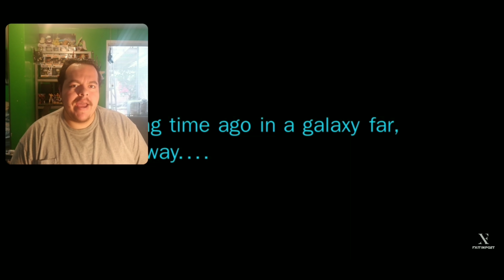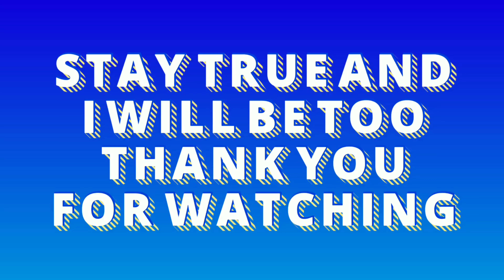Star Wars SC 38 Reimagined Reaction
Reaction Time- 00:50